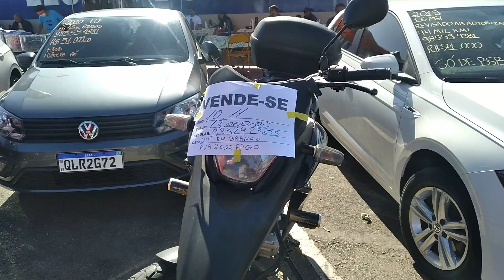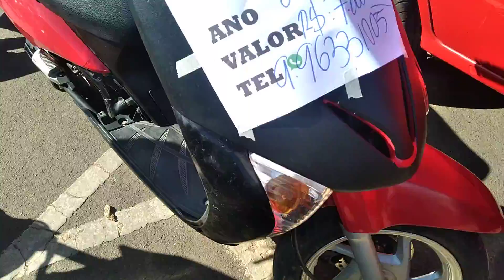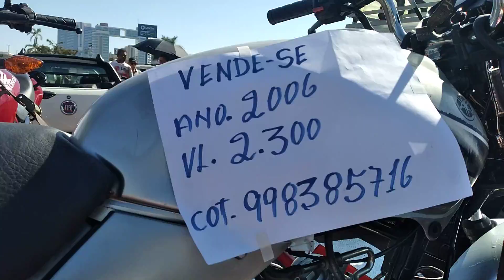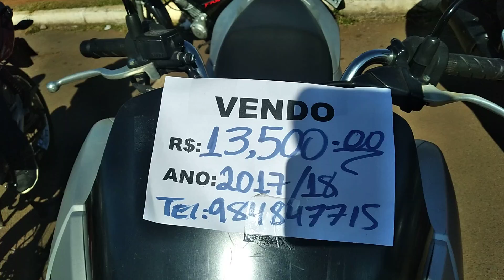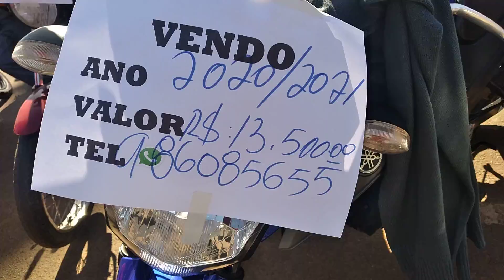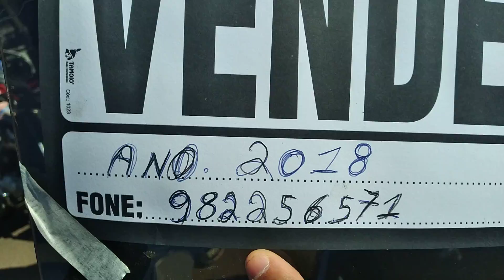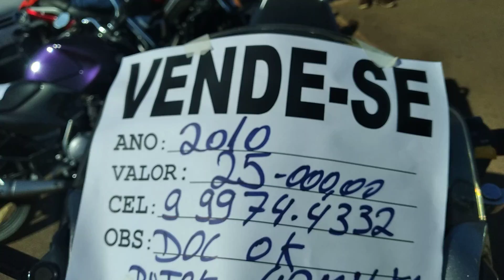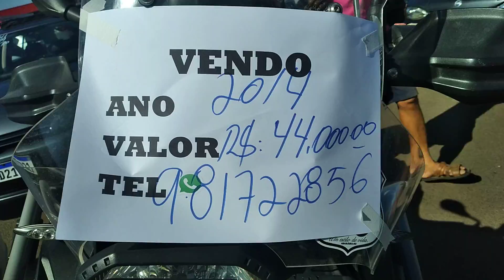19 de junho de 2022 DOMINGO DAS MOTOS NA FEIRA DE VEÍCULOS USADOS BRASÍLIA DF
SÓ MÁQUINAS. SOB DUAS RODAS NO FEIRÃO DESTE DOMINGO DA CAPITAL DO BRASIL - BRASÍLIA